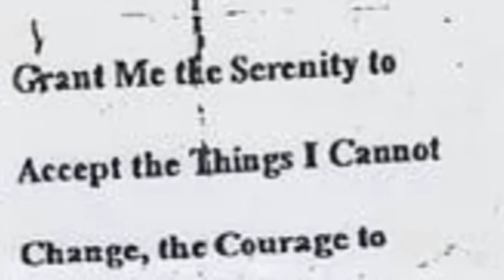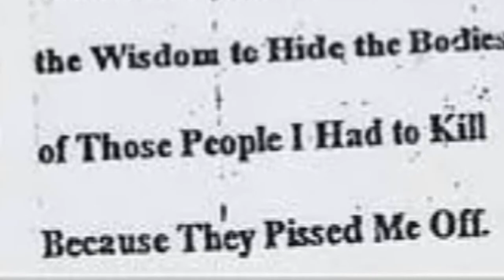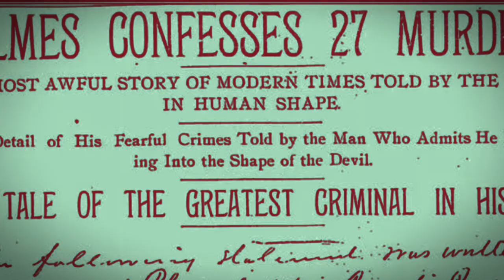Five Letters Written by Serial Killers (Remastered) Dark Histories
This needed a bloody remaster.